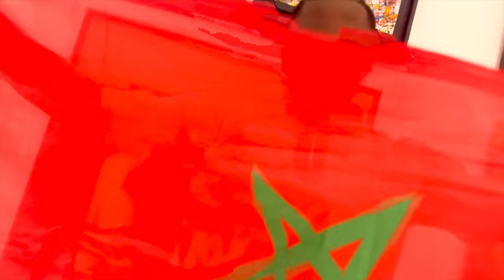Samgo - moustache wld 9ahba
Ce clip est le travail d'un coup de tête , mon équipe et moi remercions toutes les personnes qui ont participer a ce projet de près ou de loin  !!
Bomboclat

FX : Muana Mboka